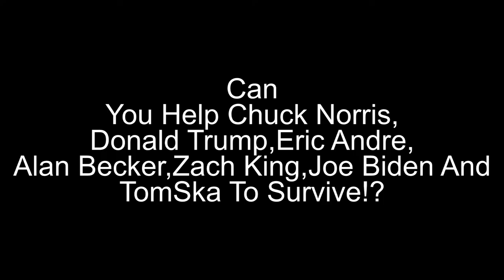A Message To Everyone In American About My Popular American People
My Popular American People Are:
Chuck Norris
Donald Trump
Joe Biden
TomSka
Eric Andre
Alan Becker
Zach King